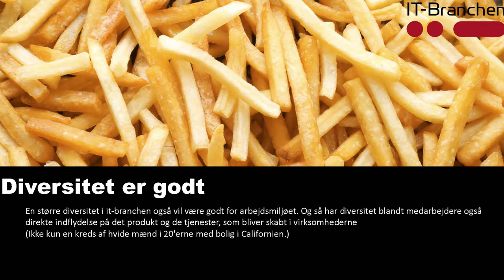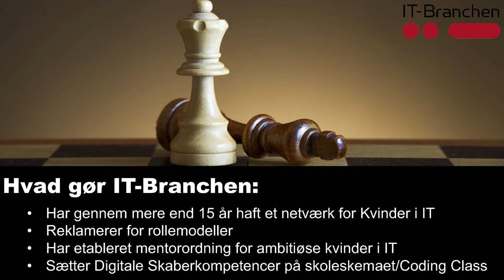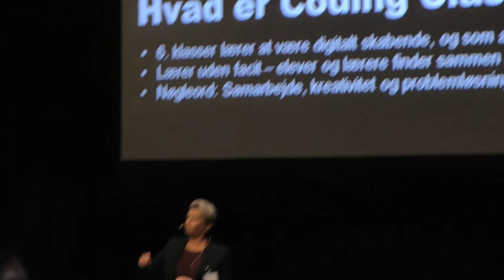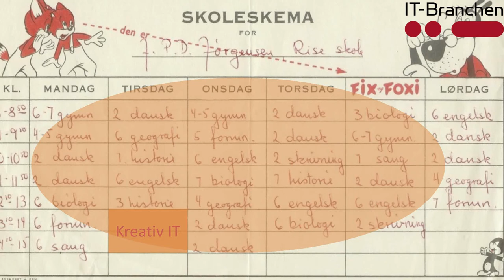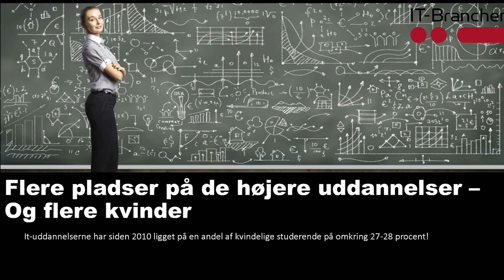5. Kirstin Rolver, IT-branchen: It-branchen og pigerne